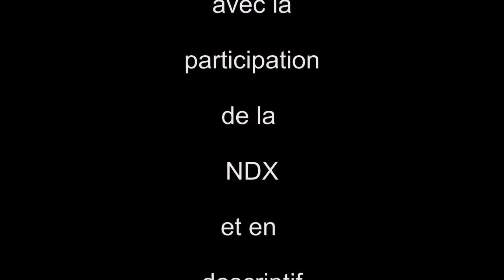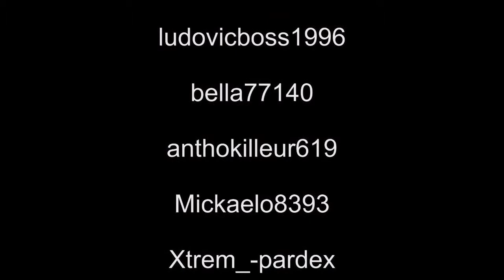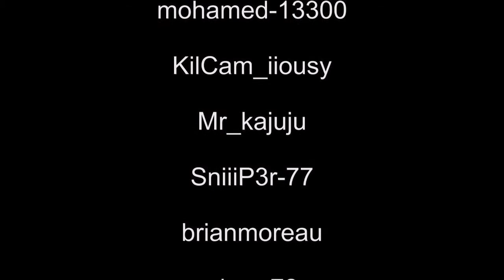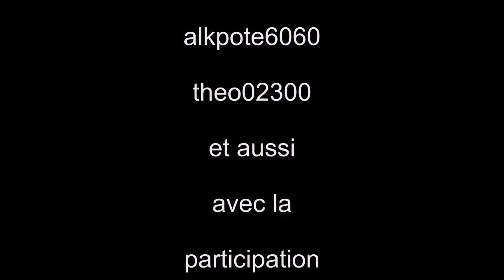8eme match du tournois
Et c'est les 2 anthony qui vont s'affronter.